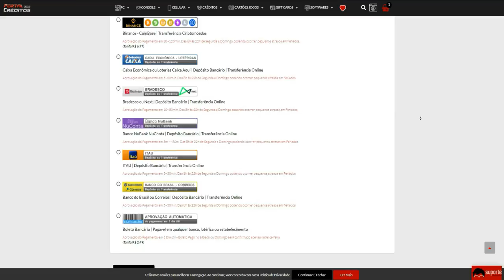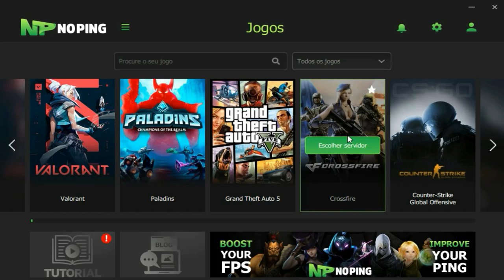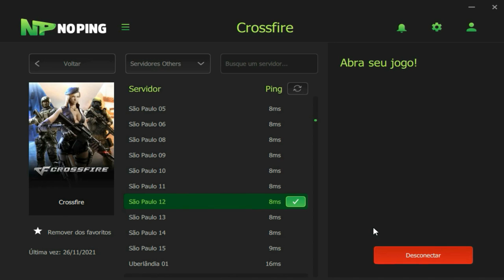GR rusha BL marca